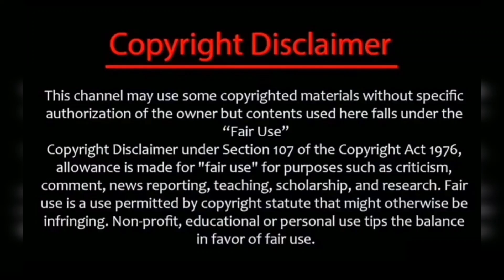சின்னத்திரை நடிகைக்கு நேற்று Engagement முடிந்தது♥️🎉🎉/neenaankaadhal